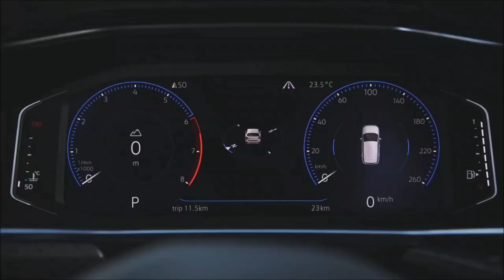Volkswagen T-Cross India - All You Need To Know !!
Source : Volkswagen Media AutoTrend , New Cars, New SUV, New Car Review, TeamAutoTrend, New Car Reviews , Best Car Review YouTube Channel Music Credit : Yaaro Kettavai Productions